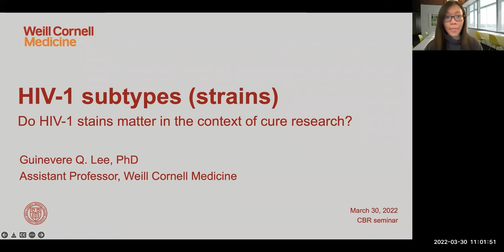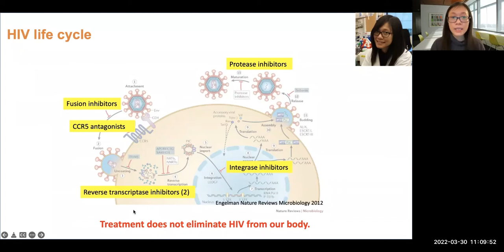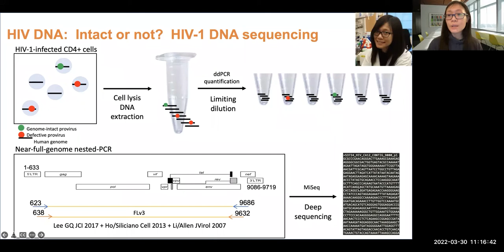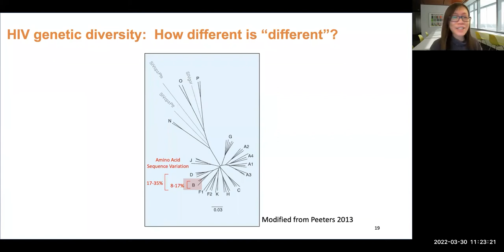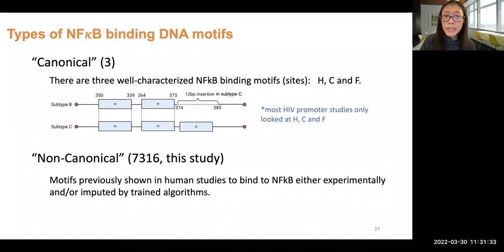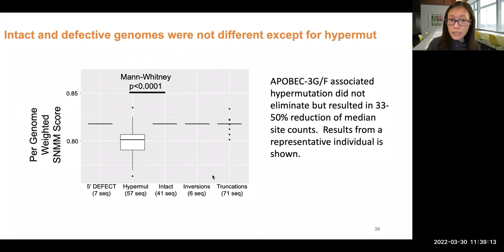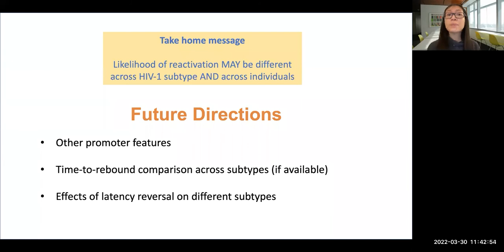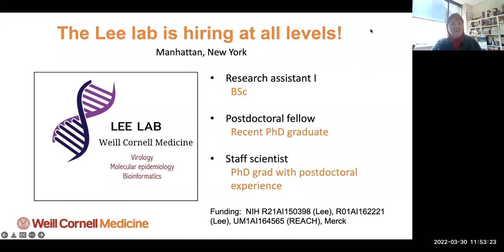CBR Seminar - Dr. Guinevere Lee, March 30, 2022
On March 30, 2022, Dr. Guinevere Lee from Weill Cornell Medicine presented at a CBR Seminar on “Do HIV-1 strains matter in the context of cure research?”